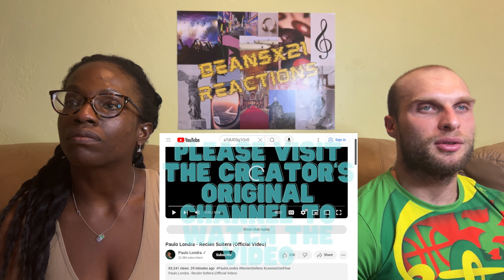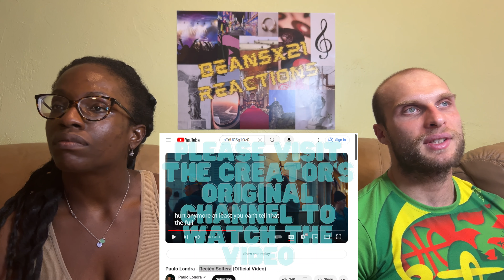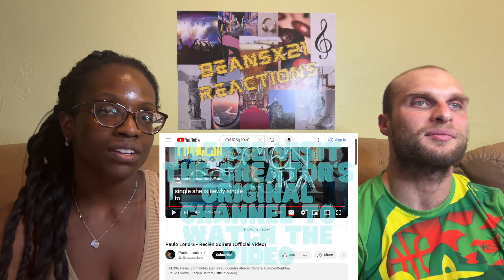REACTION TO Paulo Londra - Recién Soltera (Music Video) | FIRST TIME HEARING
In this video, we are reacting to Paulo Londra - Recién Soltera.